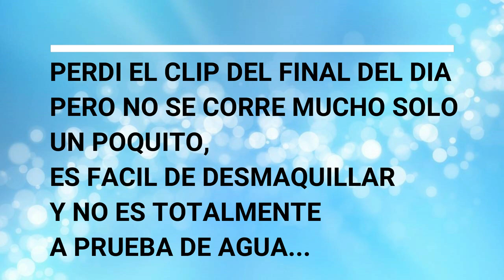MASCARA DE TEJAR FUNCIONA?sexy volumen mascara | HAUL DE ONCE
Artist: Ikson
Download/Stream: /PTYuCAP2Xw
Artist: MBB
Song: Happy
Download/Stream: /EcpN43j1

DJ SQUADS MISSING SOMEONE